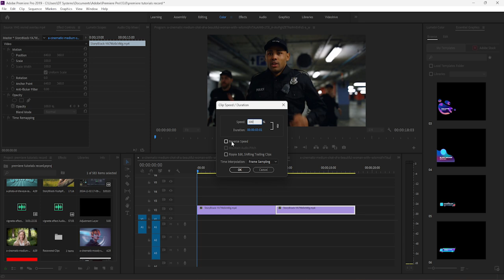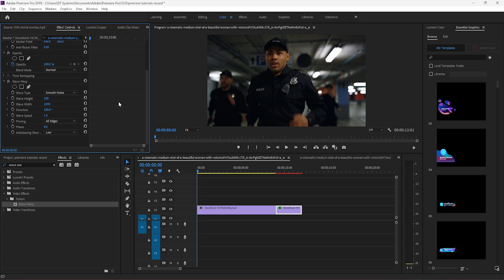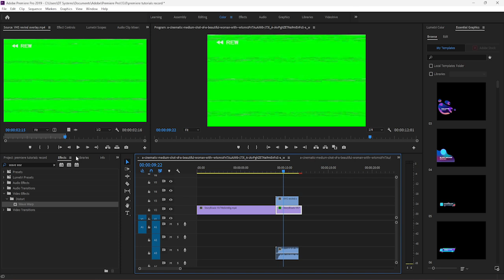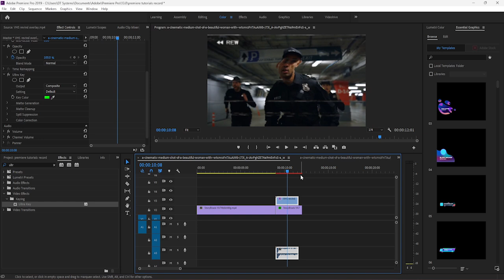How To Make VHS Rewind Effect In Premiere Pro | Retro Video Effect Tutorial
Transport your videos back to the '80s with this VHS rewind effect tutorial in Adobe Premiere Pro! Learn how to recreate that classic retro aesthetic, complete with glitchy visuals, static overlays, and authentic rewind vibes.

Black and White Video in Premiere Pro | How to make Quick Black and White In Premiere Pro